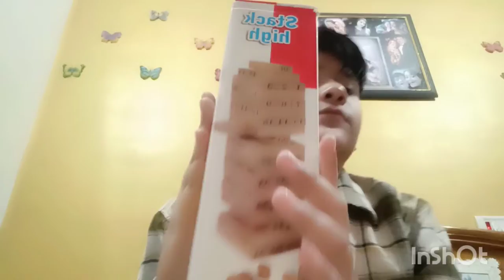local market shopping dailyvlogentertainment😃👍